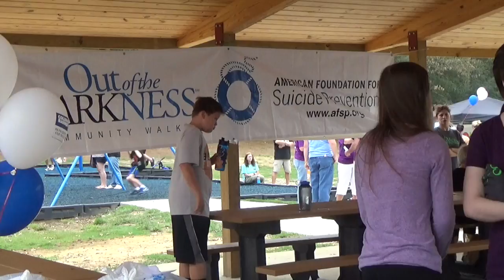Out Of The Darkness Fuquay-Varina 2016